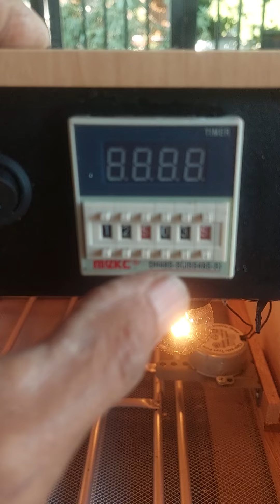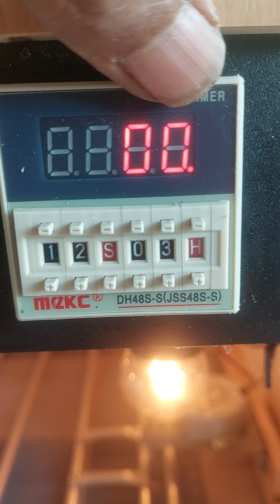mesin penetas telur